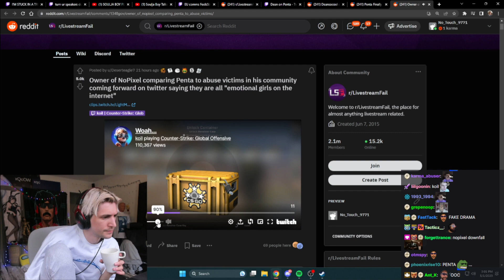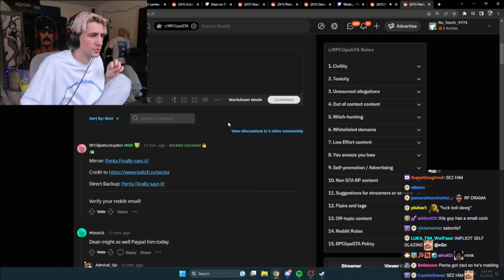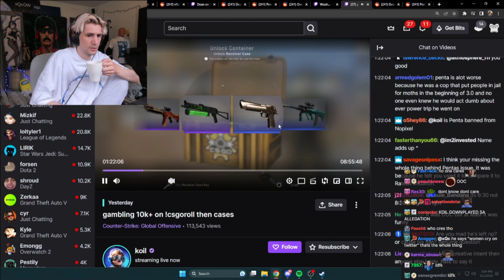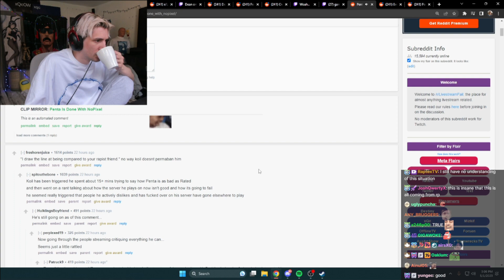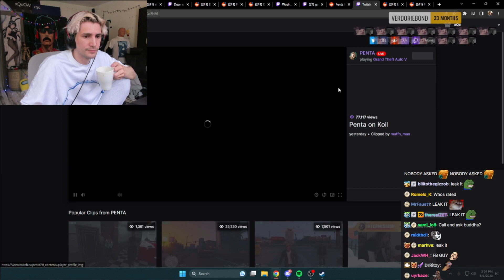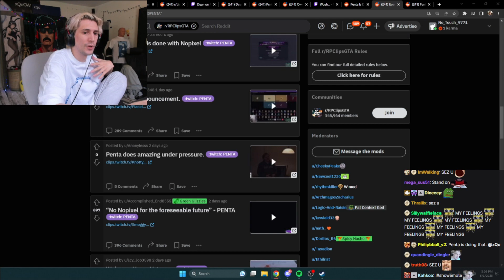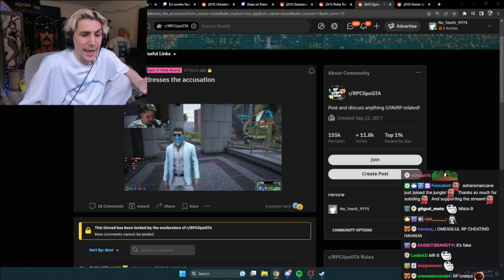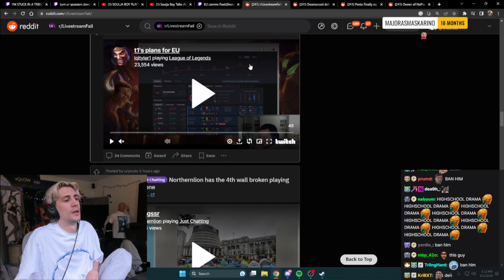xQc Reacts to No Pixel Drama | Penta vs Koil Drama